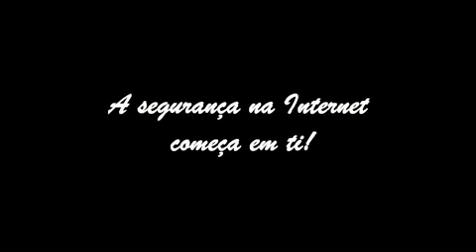conclusao.mp4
Pensa antes de partilhar!!